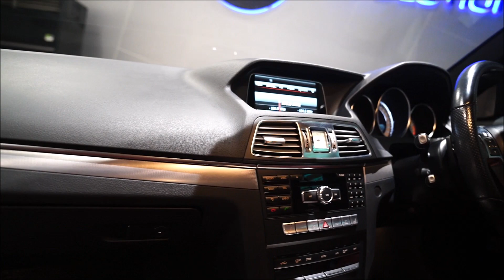รถเบนซ์มือสอง Benz NK - Benz E200 COUPE AMG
Benz E200 Coupe AMG สีขาว-เบาะแดง วิ่งน้อย 34,xxx กม. / Option เต็มสุดๆ: Command, กุญแจ Keyless, เครื่องเสียง Harman Kardon, กล้อง 360 🌐 More Pic ✅✅ สอบถามข้อมูลเพิ่มเติม Add Line

ปี: 2013 mile: 34,xxx กม.